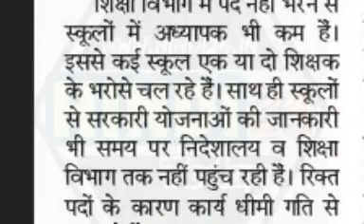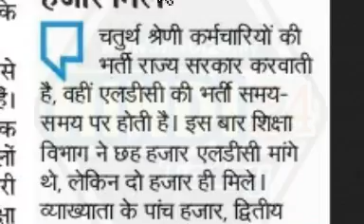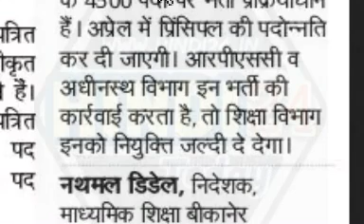Rajasthan government jobs 2019 : शिक्षा विभाग में 65000 पद खाली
पटवारी भर्ती 2019 Patwari Vanacay 2019 Patwari Recruitment 2019